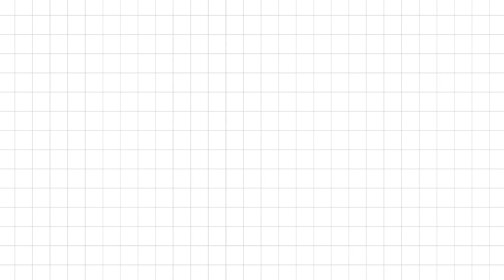How NBA Champion Mike Miller Landed NBA Top Pick Paolo Banchero | Out of Office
The 17-year NBA vet joins Rich Kleiman to talk about his admiration for Michael Jordan growing up, playing with LeBron in Miami, coaching with Penny Hardaway at Memphis, the shift from player to agent, launching LIFT Sports Agency and landing the #1 Draft Pick in Paolo Banchero.